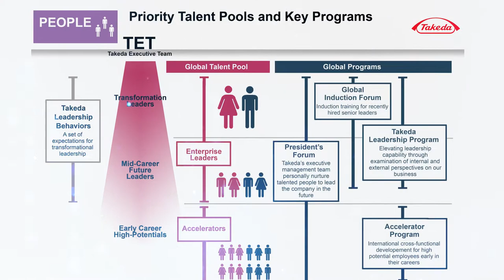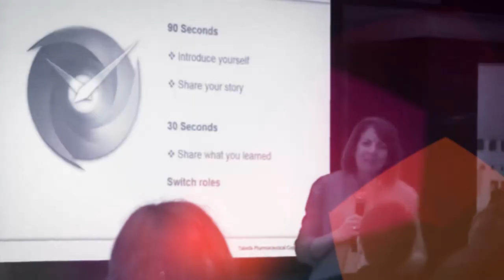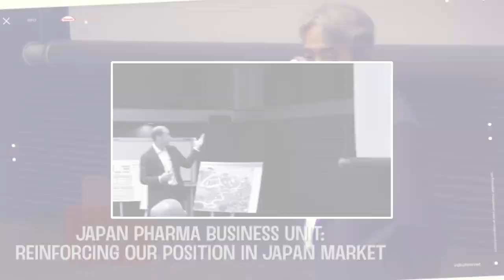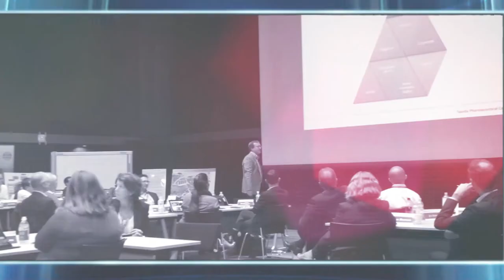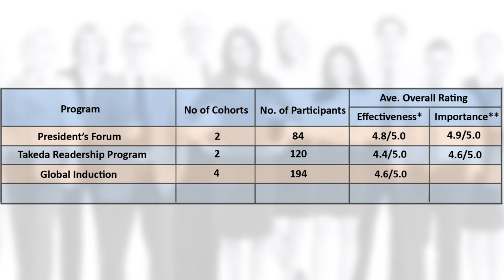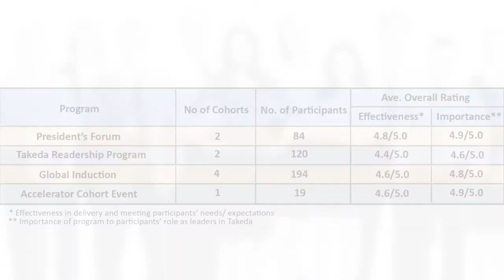TAKEDA JAPAN AV